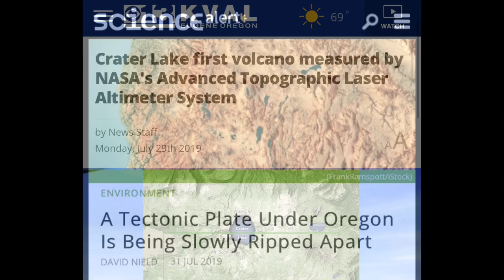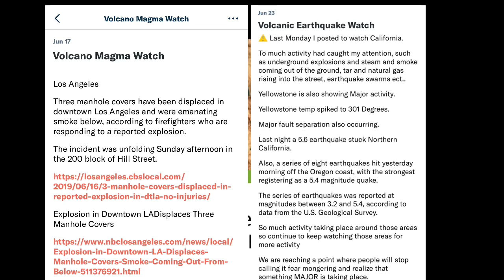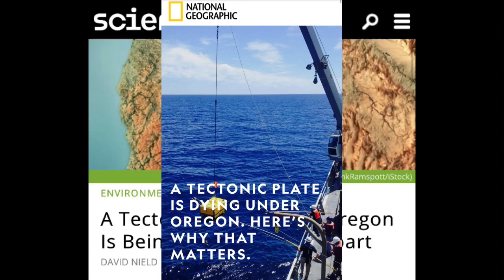Tectonic Plate Under Oregon Slowly Ripping Apart/NASA Monitoring Volcanos News Article Confirmation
Links

A Tectonic Plate Under Oregon Is Being Slowly Ripped Apart

Crater Lake first volcano measured by NASA's Advanced Topographic Laser Altimeter System